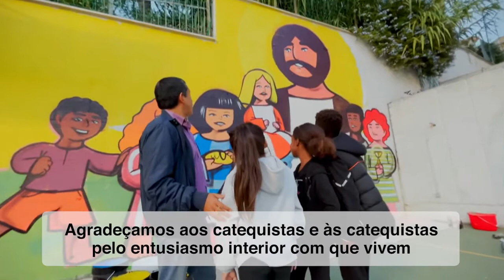Em Dezembro, a oração do Santo Papa é dedicada aos catequistas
Para o último mês do ano, o Papa Francisco dedica suas orações aos catequistas. Nas palavras do Santo Padre: "ser catequista significa que a pessoa 'é catequista', não que 'trabalha como catequista'. É todo um modo de ser, e são necessários bons catequistas, que sejam ao mesmo tempo companheiros e pedagogos”. Em muitos lugares do mundo, "a evangelização está fundamentalmente nas mãos de um catequista". Veja a importância da missão dos catequistas.